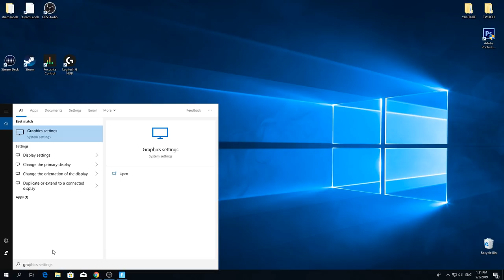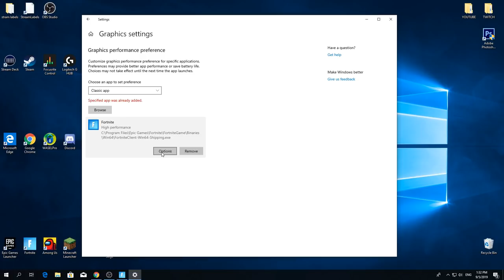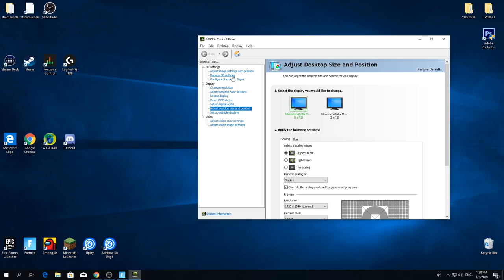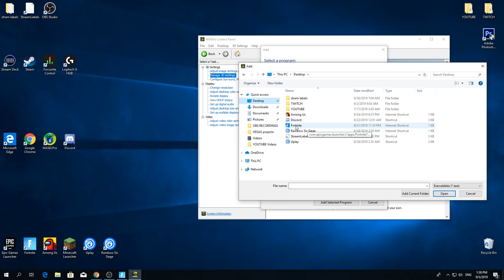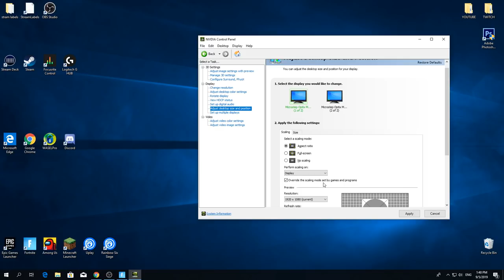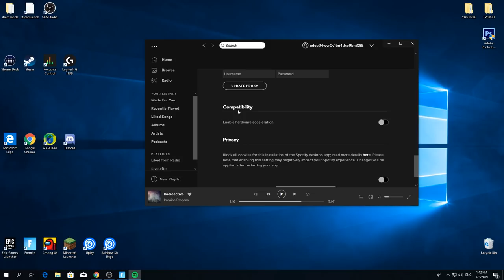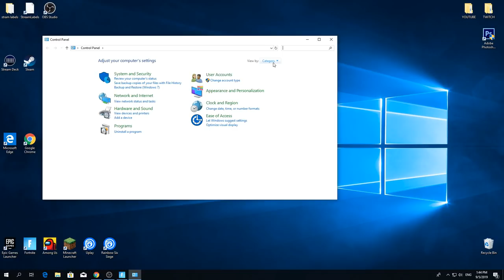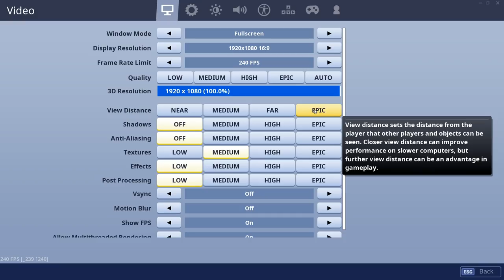فورت نايت | كيف تزيد الفريمات وتحل مشكلة تسارع الماوس !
جبتلكم في هالمقطع أجدد الطرق الي رح ترفع فريماتك فالبي سي !! وتقلل اللاق وتخلي لعبتك تشتغل بنعومة أكثر والفرق كبير وبدون ما ننىسى حل مشكلة تسارع الماوس !
مشاهدة ممتعة !
 الكود الخاص بال CMD :
powercfg -duplicatescheme e9a42b02-d5df-448d-aa00-03f14749eb61

كود متجر القناة ( لو حاب تدعمني ) - - :
SEO